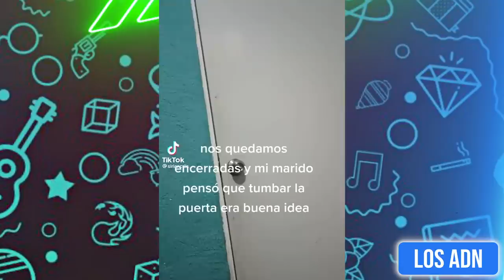🇲🇽 ASÍ SON LOS PAPÁS M3XlCANOS 😂 (SI TE RIES PIERDES) | Los ADN